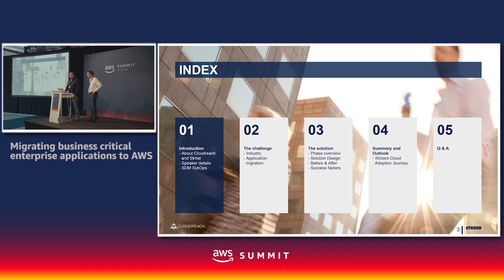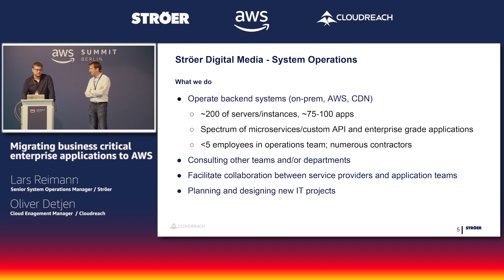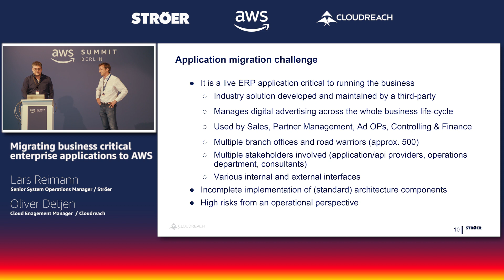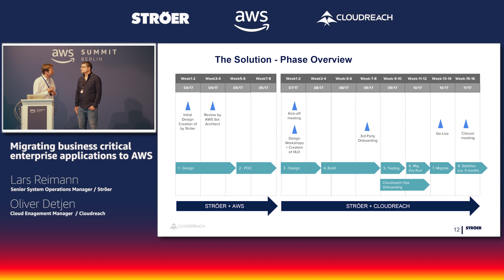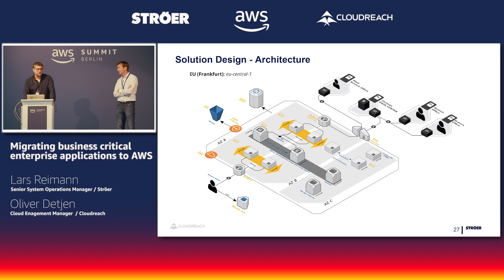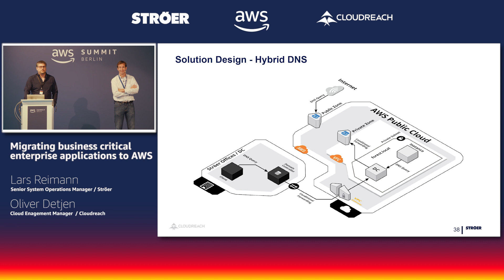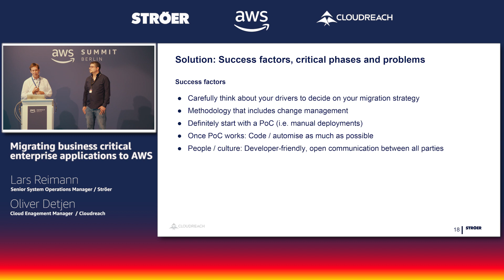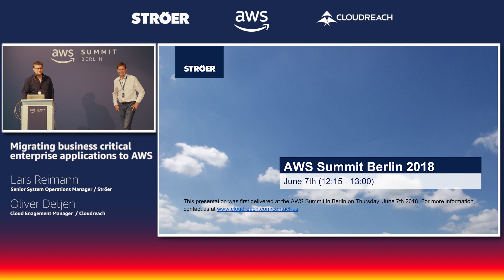Migrating business critical enterprise applications to AWS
Lars Reimann, Senior System Operations Manager at Ströer, and Oliver Detjen, Cloud Engagement Manager at Cloudreach, discuss how Ströer migrated their applications to AWS with help from Cloudreach.

This presentation was recorded at the AWS Summit Berlin 2018.